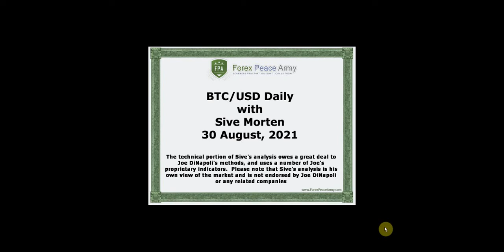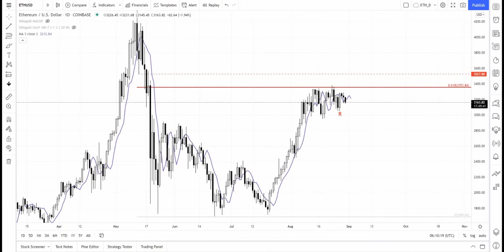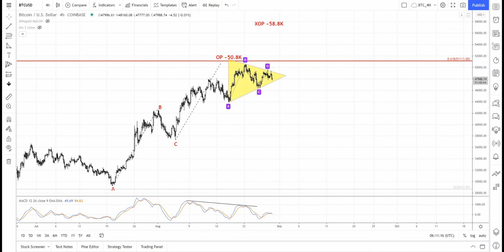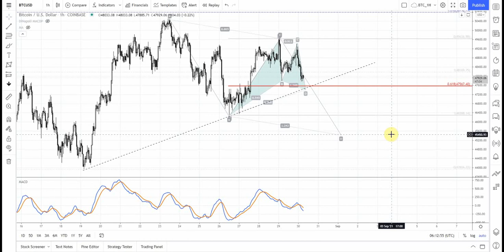ForexPeaceArmy| Sive Morten Daily|BTC/USD 08.30.21